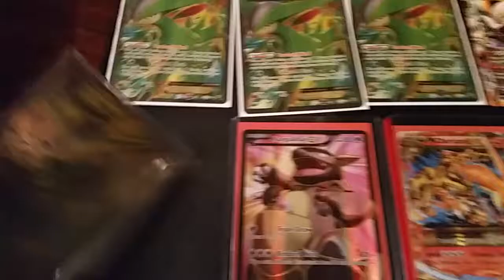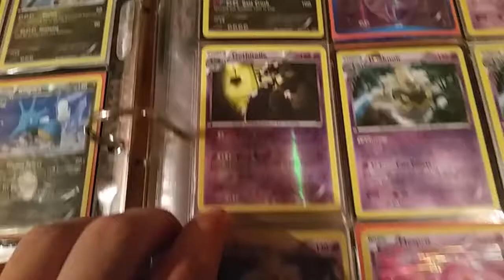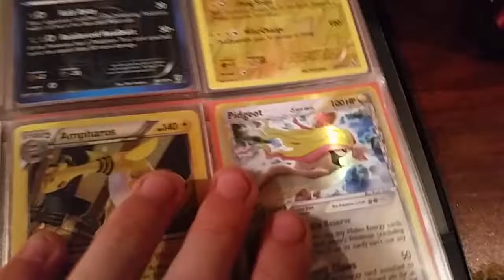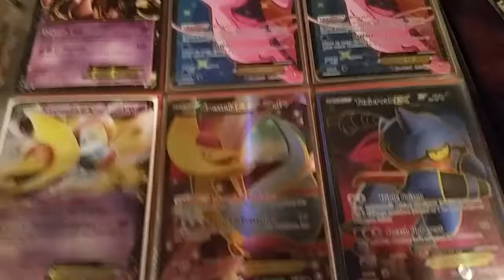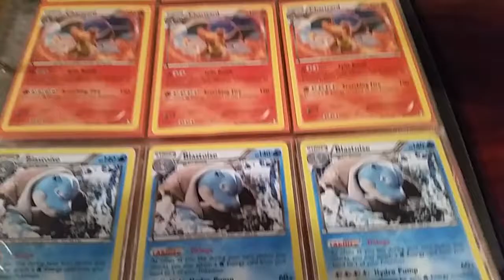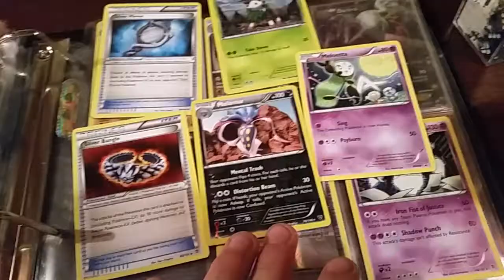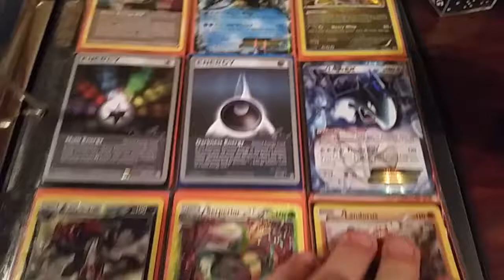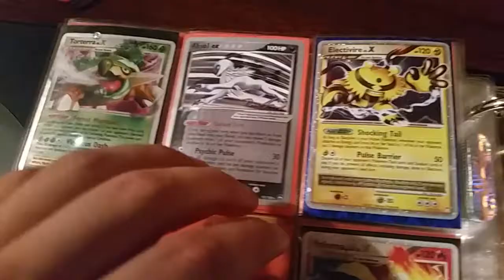Updated Pokemon Trade Binder: UR, Holos, FA, SR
Only looking fro Pokemon on my wants list, so please don't tell me to look at your binder if you don't have my wants.

If you want to buy cards either do send cash in the mail or do it through Paypal.
Prices go by Troll and Toad prices most of the times.

Wants List

Pokemon:

Genesect EX
Jirachi EX
Landorus EX
Lucario EX

Trainers:

Hypnotoxic Laser
Switch
Professor Sycamore/Juniper
N
Sklya
Ultra Ball
Muscle Band
Escape Rope

Energy:

Double Colorless